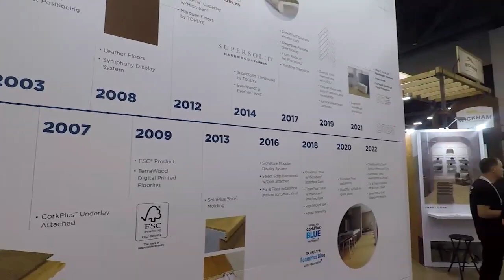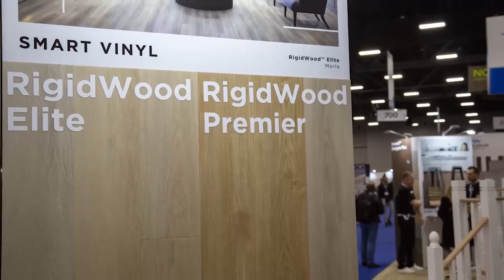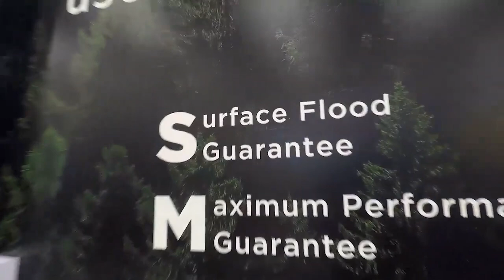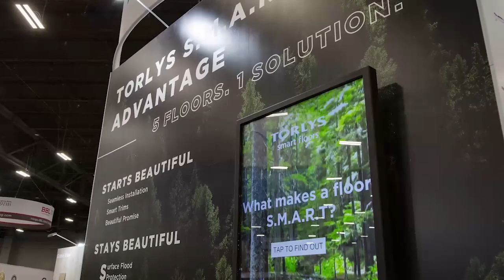Surfaces 2023 - Interview with TORLYS CEO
March 2, 2023—Peter Barretto, President & CEO of TORLYS, and Kemp Harr, Publisher of Floor Focus Magazine.

Recorded at TISE 2023 by FloorDaily.net, hear about TORLYS new products for 2023, celebrate our 35th anniversary, and learn about TORLYS 5 floors, 1 solution.